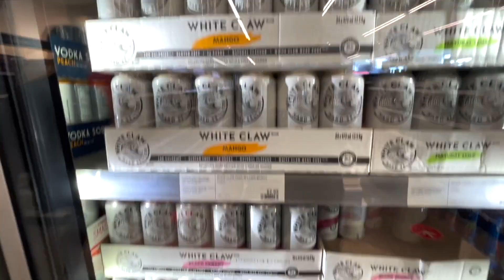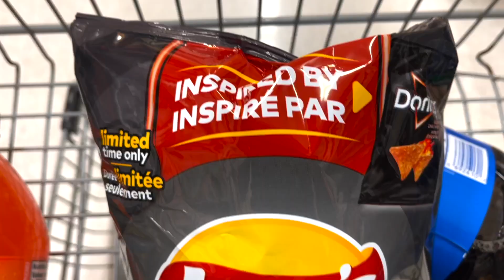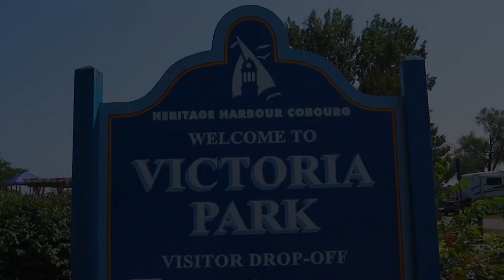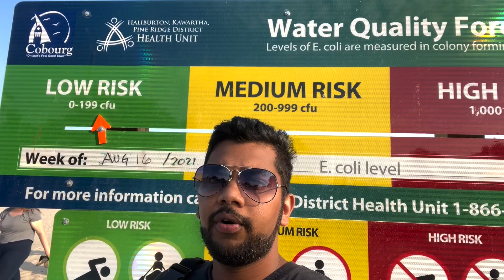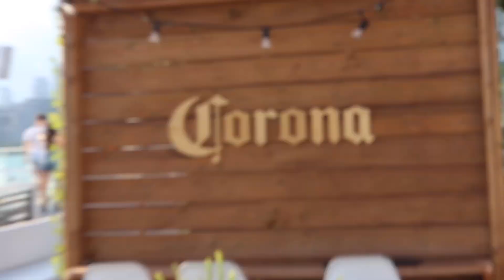Summer is almost over in Canada| ALLDAY VLOG 17 🇨🇦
කැනඩාවේ summer එක පොඩ්ඩ පොඩ්ඩ ගෙවිල යනව!! මම weekend එක කරපු දේවල් ටිකක් එකතු කරල Vlog එකක් ගෙනාව මේ week ඒකේ.